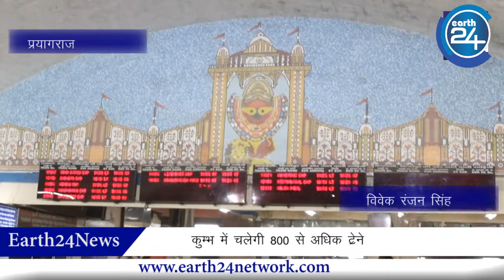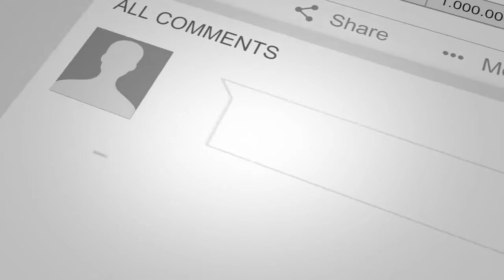कुम्भ में चलेगी 800 ट्रेने